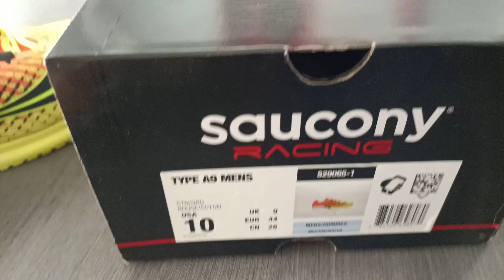Mis nuevas ZAPATILLAS VOLADORAS y otras tantas para CORRER 🏃‍♂️ | saucony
Descripción de la marca:

Las zapatillas Saucony Type A9 cuenta con un peso pluma y un perfil bajo permite mejorar tu nivel de entrenamiento de manera totalmente óptima. Una actualización elegante en la parte superior utiliza impresiones 3D para que su diseño sea mucho más dinámico. Su upper diseñado para ofrecer un ajuste dinámico y sin fisuras, proporciona una sensación de casi segunda piel, permitiendo que el pie se mueva de acuerdo con la biomecánica correcta y sin restricciones ni inhibiciones. Además las perforaciones en la malla permiten que el aire fluya a lo largo de la zapatilla para garantizar un entorno transpirable y cómodo.

La mediasuela SSL EVA confeccionada con este material de primera calidad para ofrecer el máximo rebote y garantiza un peso mínimo. La SSL EVA le da al zapato propiedades duraderas y resistentes que a su vez, mejoran la economía de carrera. La suela XT-900 cuenta con un material de nivel medio que ofrece tracción y protección moderadas en las áreas de alto desgaste. En las áreas del antepié está el IBR + (caucho soplado por inyección), que es un 33% más ligero y más acolchado en contraste con el caucho soplado típico. Esta característica permite una separación flexible, lo que resulta en un tiempo de respuesta rápido. Situado en el talón de la suela, se encuentra el PWRTRAC, que es un caucho pegajoso y duradero que proporciona una tracción excepcional y resistencia a la abrasión.

👟 SAUCONY TYPE a9

👟BROOKS Qw-k V3: Brooks Qw-k V3

🎥 MÓVIL CON EL QUE LO HE GRABADO